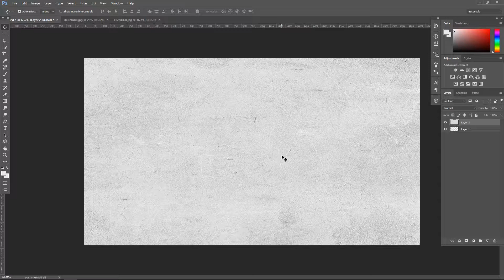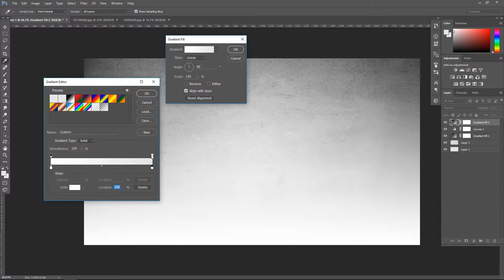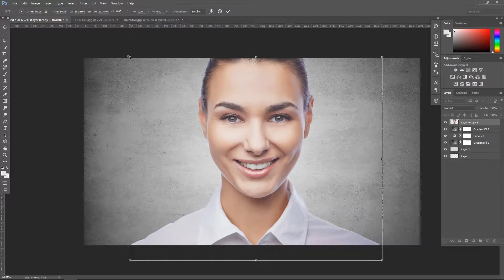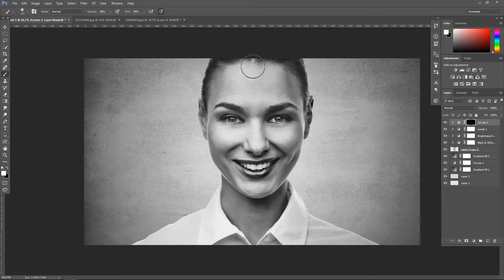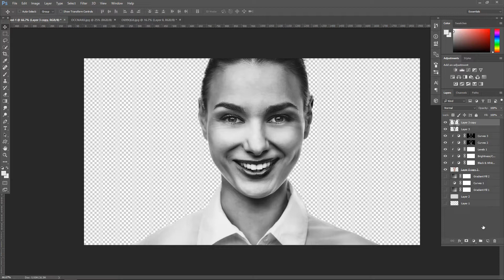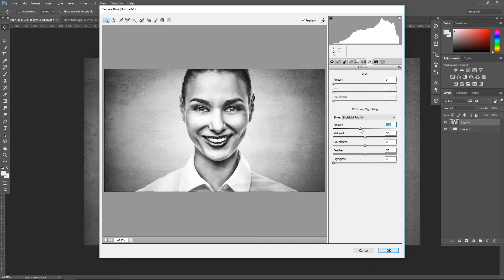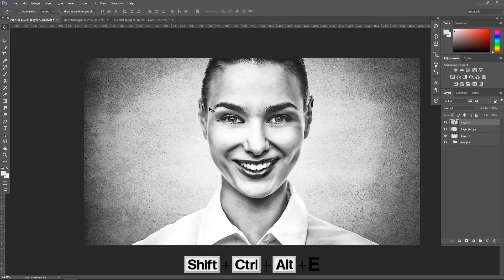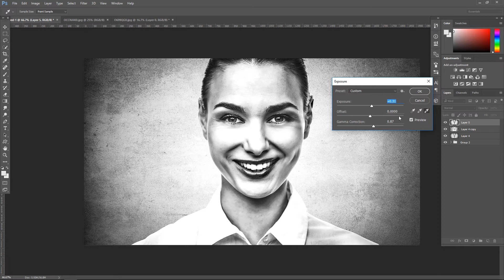High Contrast black and white Portrait - Photoshop Tutorial | Dramatic Photo Effects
In this Tutorial, Learn How to Create a Dramatic Black and White Portrait and High Contrast black and white Photo Effects by using Photoshop cc. This Tutorial showing how to Your Photo and Picture into Black and White Portrait and beautiful dramatic portrait effect in Photoshop. You can also learn photoshop adjustments tools, photo filter, Liquify Tool and photoshop camera raw to put beautiful Black and White Portrait effects.
Happy Watching. . . ≧◉◡◉≦
More Tutorial
RESOURCES USED.
©Photo Credit:
confident business woman
Designed by Pressfoto / Freepik - Freepik.com
© Concrete-wall :
Designed by Kues / Freepik

MORE FROM yk design :
yk design